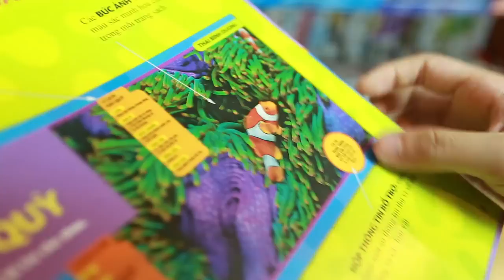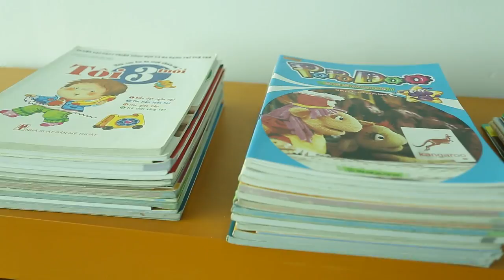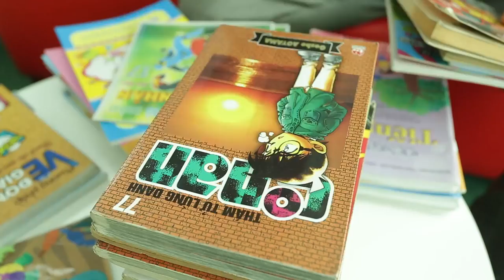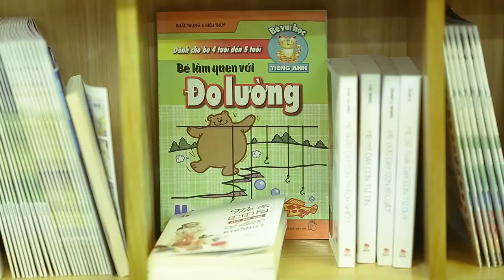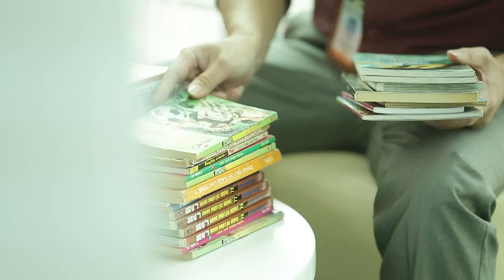Sách - Lan tỏa yêu thương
Chương trình “Sách - Lan tỏa yêu thương” là nơi chia sẻ với những em học sinh chưa có điều kiện tiếp cận nhiều vào thế giới sách, giúp các em hình thành thói quen đọc sách. Với sự khởi đầu này, Viettel hy vọng sẽ dần tạo nên một môi trường đọc sách lan tỏa rộng tới các em thiếu nhi. Đây cũng chính là lý do Viettel sẽ đồng hành cùng các trường hình thành tủ sách học đường. Trong chương trình, mỗi lớp theo danh sách lựa chọn sẽ có tủ sách tại lớp học cho các em học sinh.